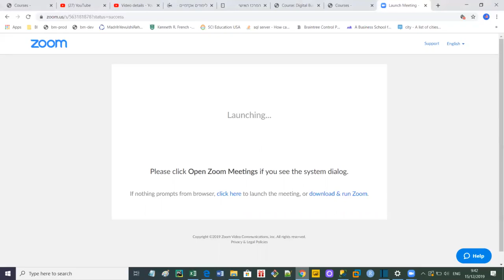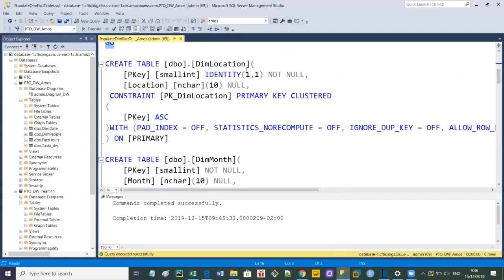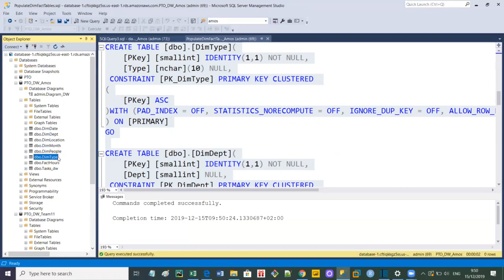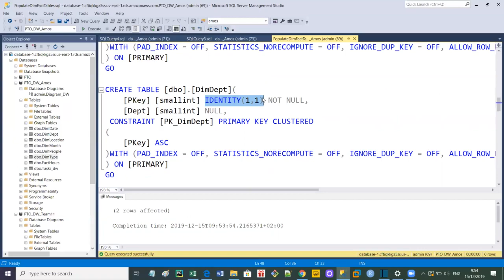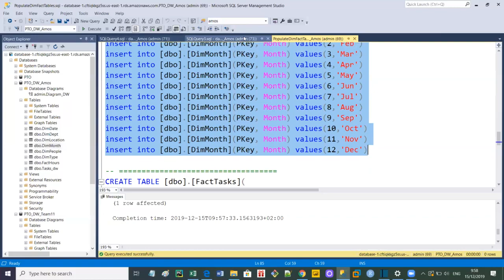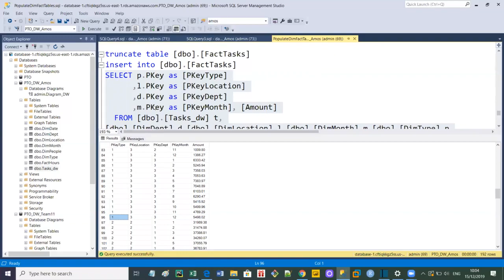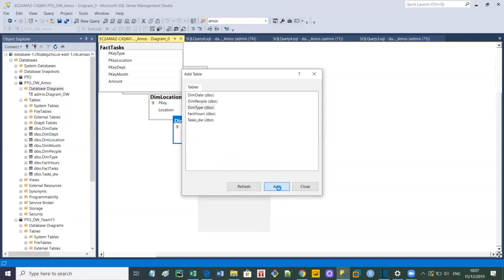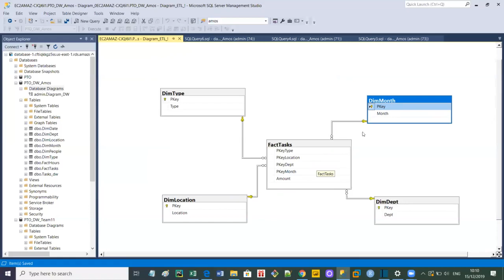Create dimensions and fact tables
AcademyCity.org I started a new series Accounting and Financial Statements Analysis for computer scientists which includes BI with Django/Python

After that, I will start a series for: Corporate Valuation & AI

This series is for finance major with knowledge in Business Intelligence, Machine Learning, Python, JavaScript ... and creative mine.

Dr. Amos Baranes CPA
Founder of AcademyCity.org